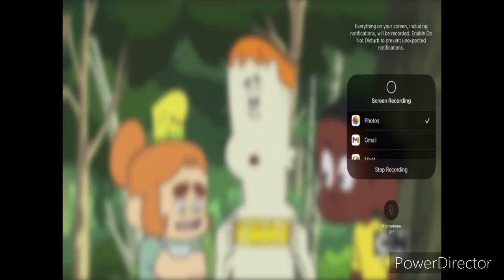Me watching cn